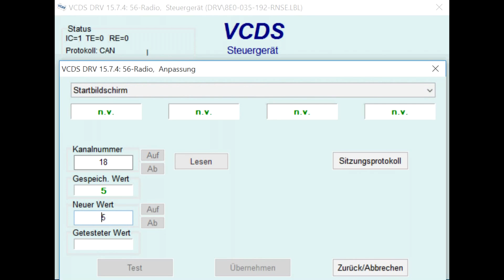Audi R8 RNS-E Startbildschirm ändern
VCDS
Steuergeräte -- Auswahl
56 - Radio
Funktion 10 Anpassen
Kanalnummer 18 Startbildschirm